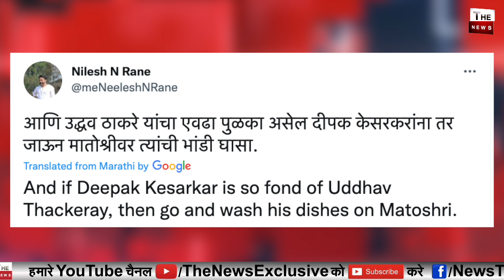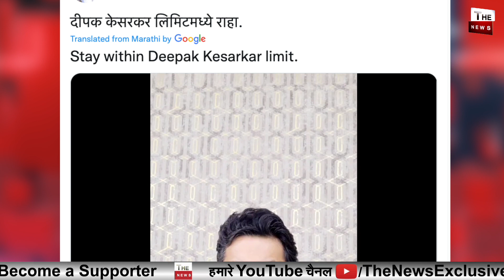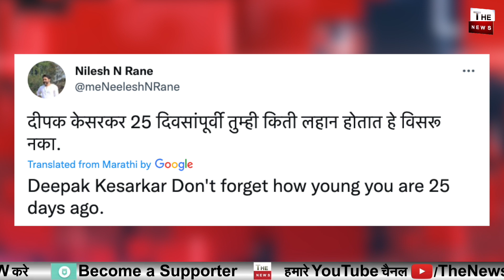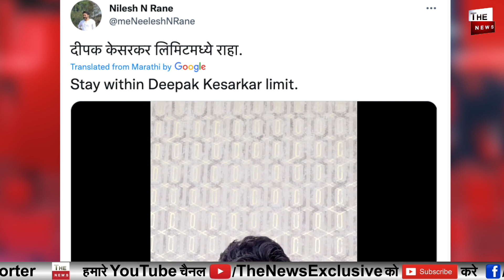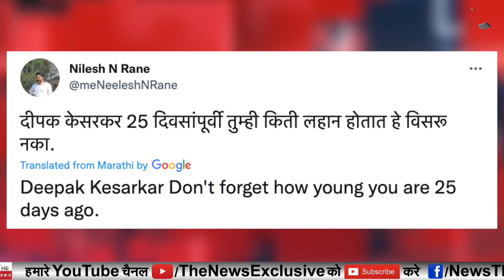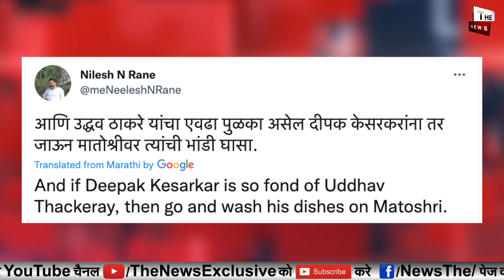शिंदे गुट और BJP में फिर तनातनी? राणे का केसरकर को जवाब शिवसेना में टूट के लिए शरद पवार जिम्मेदार